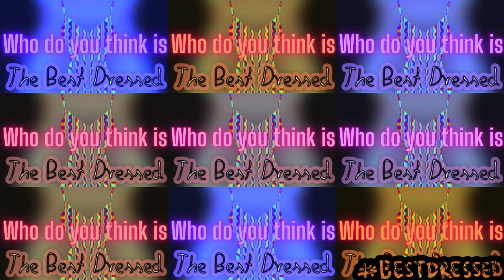Best Dressed Women Count Down